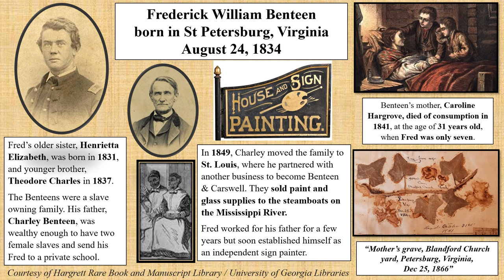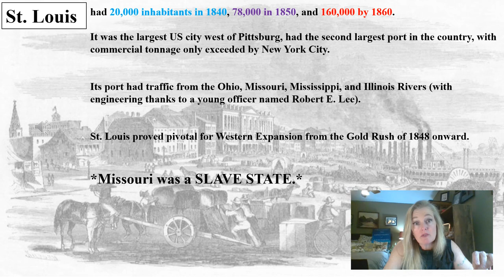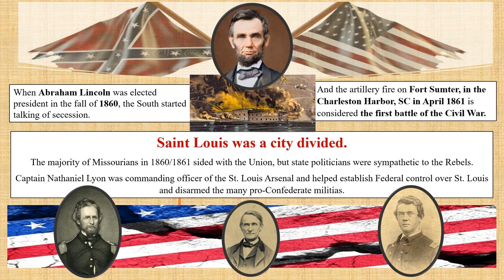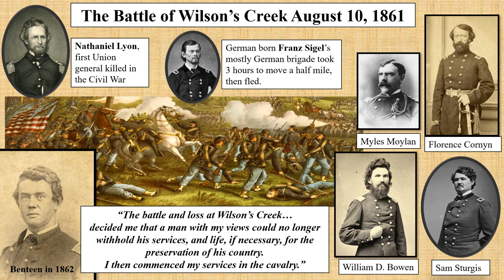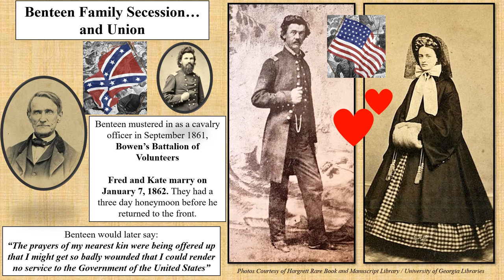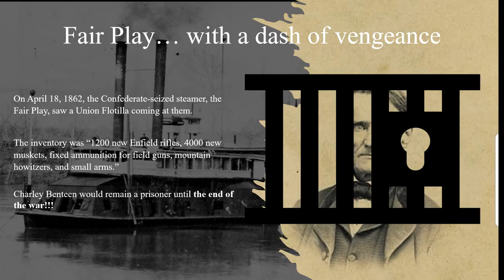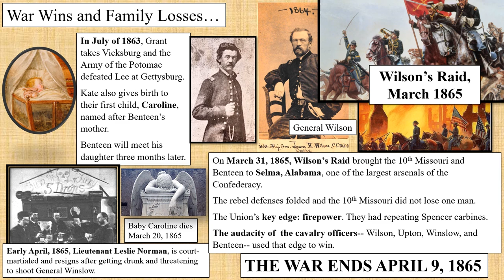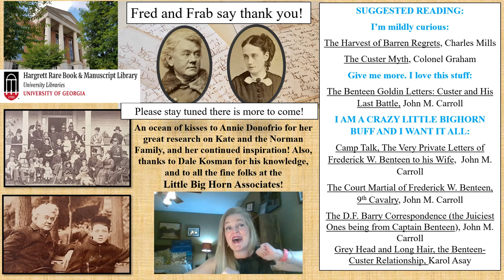Captain Benteen: Path to Custer I. Lives of the Little Bighorn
If you are familiar with Custer's Last Stand/ The Battle of the Little Bighorn, you are probably familiar with the controversy surrounding Frederick WIlliam Benteen.

Some have accused Benteen of disobeying George Armstrong Custer’s final command of “Come on. Big Village. Be Quick,” while others have credited him with being the "Savior of the Seventh" who kept the remaining Seventh Cavalry alive on June 25, 1876.

No one knew him better than his wife, Kate. The letters, photos, poems, pictures, scrapbook and newspaper articles that she kept help paint a full picture of the man, the details in his life that shaped him, as well as illuminate the ins-and-outs of life on the miltary frontier.

There is family drama, military infighting, children who die too young, and career successes that go unnoticed. And this is all before Fred Benteen even gets joins the Seventh Cavalry!

siobhanfallonwriter